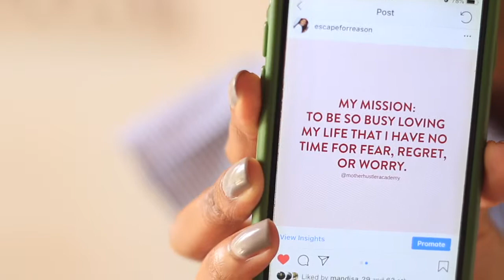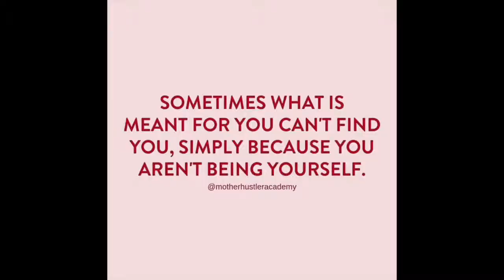How to be yourself, find confidence and purpose | Part of my story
Hi guys,

This is the first video of its kind for my channel- EFRwednesdaywisdom ! I've been wanting to do and share something like this for a while but was too nervous to and worried about how it would be received- so please show it some love! :) It was hard to film and share all the points I had (it sounded way better in my head hehe). But whatever, I did it anyway and here it goes!!

I wanted to share this because I'm actually quite introspective and am really into cultivating success habits to succeed on purpose to achieve my dreams. I haven't really shared this side on this platform at all but my close friends certainly know me like this and we are constantly having these conversations! I know my redemptive gift is encouragement, and I want to share some of these things with others in case it helps or resonates with someone out there. There's a lot more I can flesh out from what I said (I know it's a bit all over the place) but I'll get better at it and in the mean time you are welcome to tell me which parts you liked/enjoyed and what else you'd like to hear!

As mentioned in this video, these videos come from regrams I share on my Instagram account (@escapeforreason), so be sure to follow me there as well for context- I've put a direct link for you in my Channel cover art.

Have a wonderful one :)